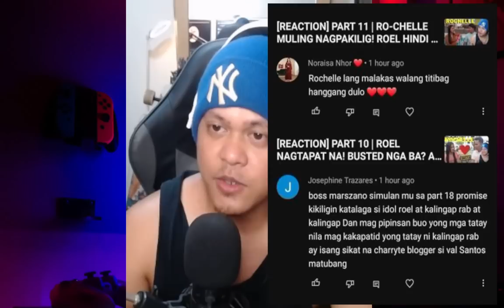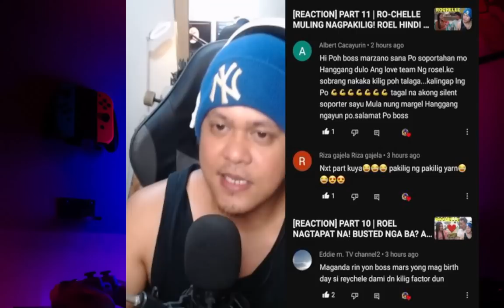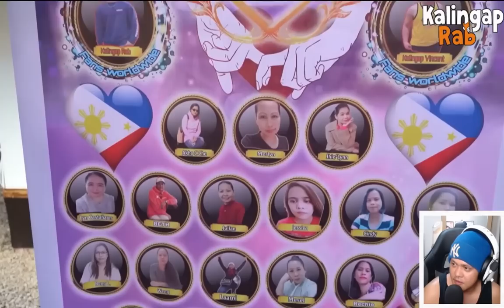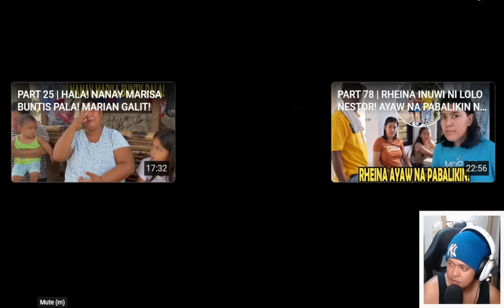[REACTION & REVIEW] PART 15 | ROEL NAIYAK SA SURPRESA! ROCHELLE PINAKILIG KAMI! NAGULAT KAMI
THANKS TO: @KalingapRabOfficial